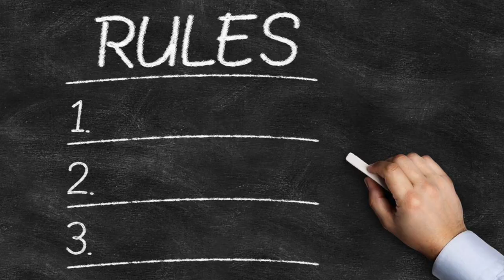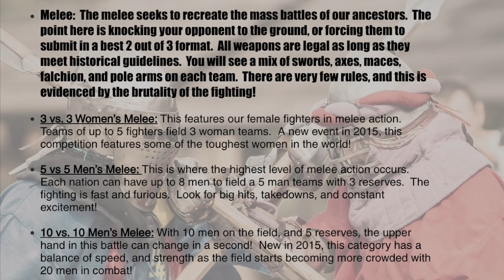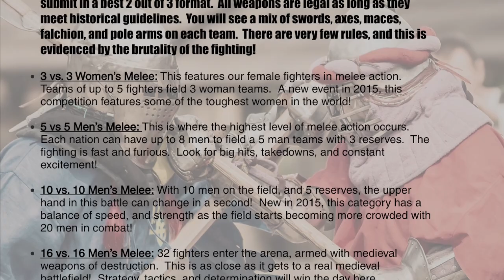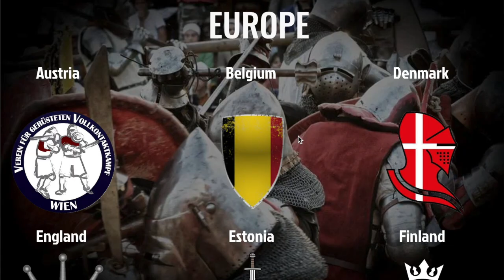A Deep Dive into Modern Day Knights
Medieval is so in right now!

Laugh your way through modern medieval knight fights! Join me for a hilarious commentary and reaction to the absurdity of professional battles in the 21st century.